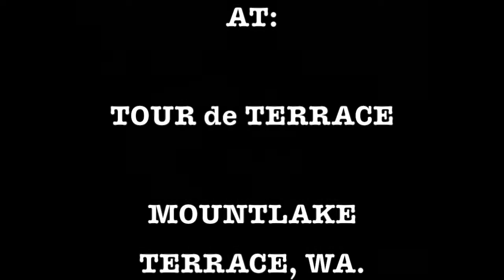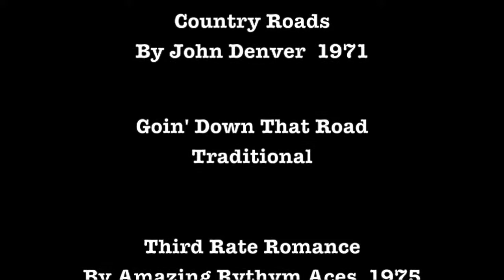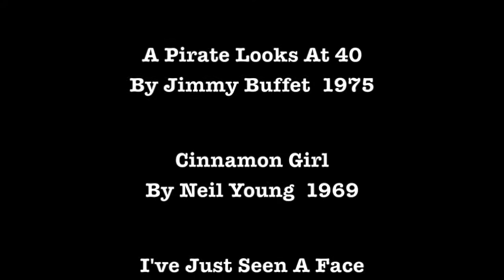"Uncle Doug" Cooper Tour de Terrace Festival 7/27/2019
This is a 15 song medley from Uncle Doug's performance at
The  Tour de Terrace  Festival,  Mountlake Terrace, WA.